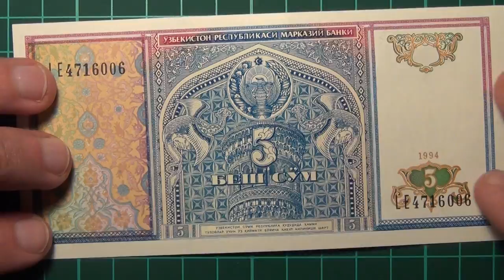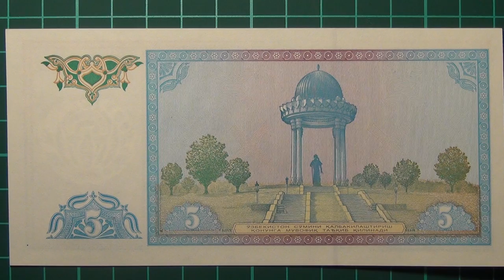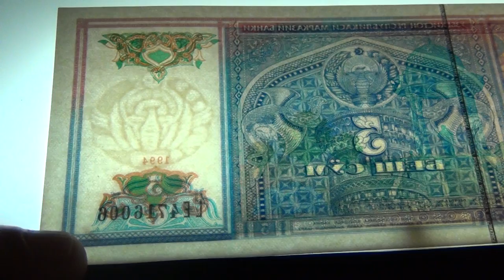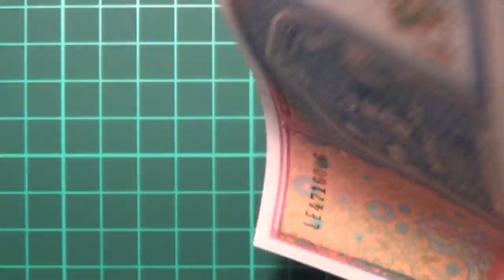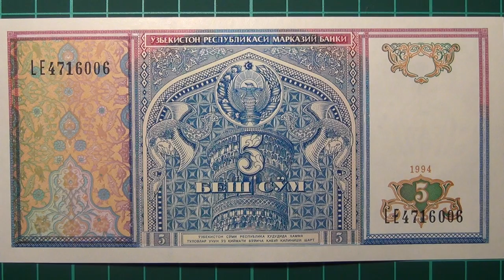Обзор банкнота УЗБЕКИСТАН, 5 сум, 1994 год, башня Минораи Калон в Бухаре, монумент Алишера Навои в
Банкноты Центрального банка Республики Узбекистан образца 1994 года достоинством 5 сум  изготовлены на белой бумаге размером 142x69 мм. На широком белом поле с правой стороны банкноты имеется локальный водяной знак с изображением Герба Республики Узбекистан. С левой стороны банкноты по всей ширине банкноты впрессована защитная нить, имеющая многократно повторяющийся текст белого цвета “ЎЗБЕКИСТОН” с чередованием прямого и наклонного расположения букв.

Преобладающие цвета на лицевой стороне – синий и красно-бурый, на оборотной стороне – синий, зеленый и фиолетовый. В центральной части банкноты над архитектурным фрагментом башни “МИНОРАИ КАЛОН” в г. Бухаре на белом круглом фоне расположен Герб Республики Узбекистан, исполненный синим цветом, с двух сторон Герба в орнаментальном узоре геометрической формы изображены две птицы “СЕМУРҒ” сине-белого цвета, под Гербом на фоне архитектурной детали изображена декоративная цифра “5” белого цвета с темно-синей тенью и под ней текст “БЕШ СЎМ” белого цвета с темно-синей тенью. Между цифрами  “5” в расположенной посредине рамке охристого цвета имеется текст в 2 строки “ЎЗБЕКИСТОН СЎМИ РЕСПУБЛИКА ҲУДУДИДА ҲАММА ТЎЛОВЛАР УЧУН ЎЗ ҚИЙМАТИ БЎЙИЧА ҚАБУЛ ҚИЛИНИШИ ШАРТ”, исполненный синим цветом. В правой нижней части банкноты изображен орнамент, в середине которого на зеленом фоне розетки имеется цифра “5” белого цвета, окантованная линией светло-коричневого цвета. Над розеткой расположена цифра “1994” светло-коричневого цвета, обозначающая год выпуска банкноты.